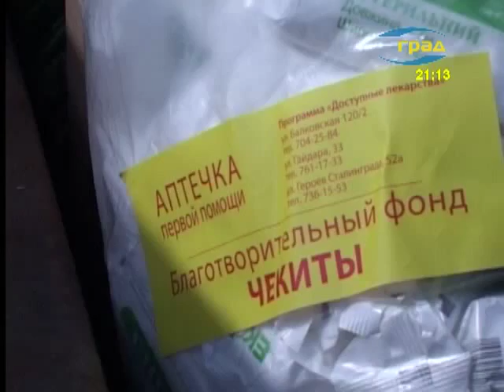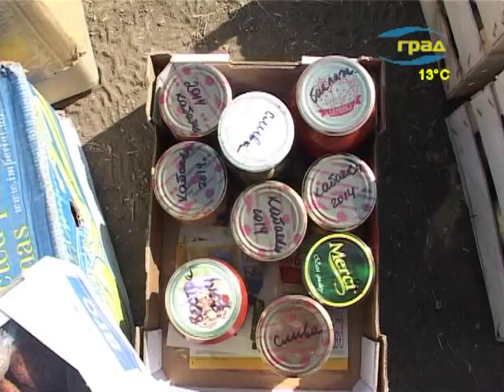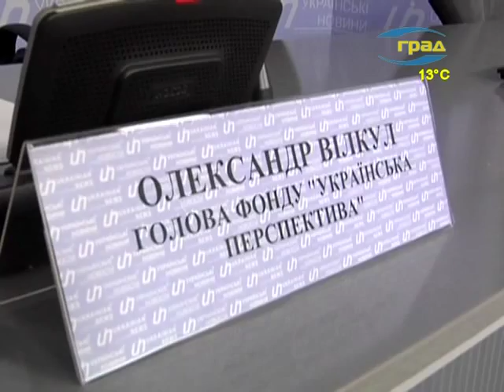Одесса. Новости 23.09.2014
Сегодня в выпуске:
- Наступившая осень в ночь на вторник обрушилась на Одессу мощным ливнем.
- По мнению городских чиновников, серьезных проблем, связанных с сильным ветром и осадками, удалось избежать.
- Жителям Хаджибеевской дороги ночной ливень доставил большие неприятности. Здесь затопило несколько улиц и придомовых территорий.
- Местные жители настроены решительно. По словам одесситов, если в ближайшее время ответственные службы не предпримут каких-либо действий по устранению причины  постоянных подтоплений Хаджибеевской дороги, люди регулярно начнут выходить на пикеты и перекрывать городские магистрали.
- Смертельное ДТП  в Котовском районе.
- О криминогенной ситуации в Одессе и области говорили во вторник на пресс-конференции МВД.
- Большинство сообщений о минированиях в Одессе были сделаны через айпи телефонию.
- Депутат одесского городского совета Геннадий Чекита – один из тех неравнодушных граждан, кто с первого дня активно помогал военным в их нуждах.
- На одесских пляжах «Дельфин» и «Отрада» обнаружены пятна нефтепродуктов.
- Долг одесситов перед филиалом «Инфоксводоканал» за потребленную воду перевалил за сто двадцать миллионов гривен.
- Партия «Оппозиционный блок» намерена занять нишу реальной оппозиции. Об этом на пресс-конференции заявил один из лидеров Оппозиционного блока, Александр Вилкул.
- Столичному культурно-обучающему центру – 10 лет. На первый значимый юбилей пригласили воспитанников, их родителей и друзей. Среди последних - представители всеукраинского аграрного объединения ЗАСТУП.
- После ночного ливня вновь перед лужами на полу вновь оказались жители дома по адресу Жолио Кюри, 34.
- Коммунальные проблемы 78-летней одесситки Веры Игнатьевны Ворониной, проживающей в доме по адресу Черноморского Казачества, 37.